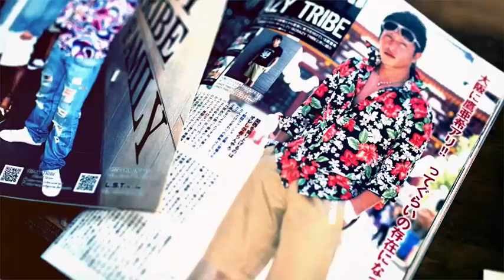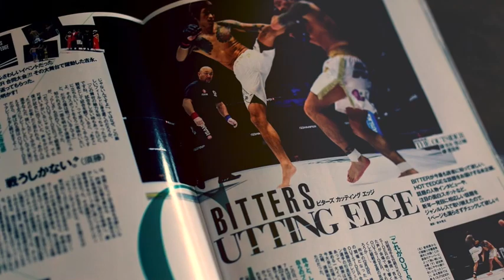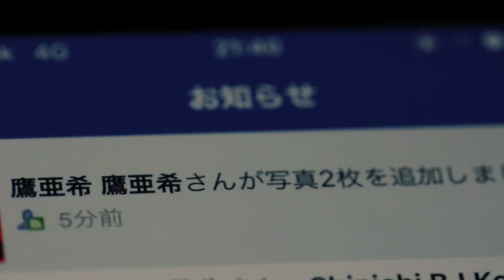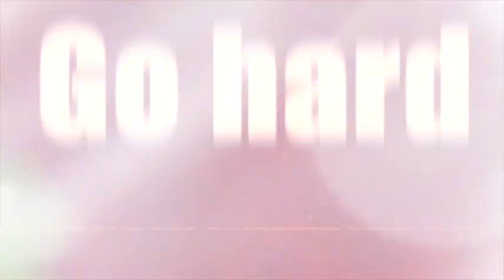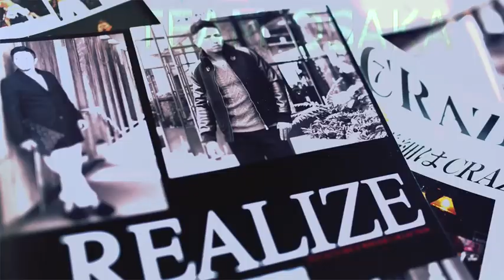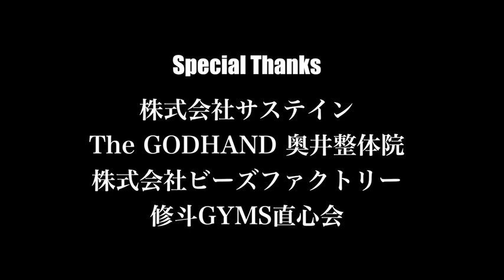鷹亜希 プロモーションビデオ ～Go hard～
修斗GYMS直心会所属・VTJファイター"鷹亜希"

アウトサイダーの看板選手となり絶大な人気を誇るも
自身の強さと向き合う為にプロ格闘技の世界へ。
プロの世界で苦悩しながらも日本格闘技の最高峰である
VTJに挑み続ける鷹亜希選手の生き様を追ったPVです。
是非ともご覧ください！

主題歌：Go hard／87PLAYYAZ

Twitterアカウント：@MmaQun
instagramアカウント：＠m_takaaki

撮影／編集：Jimoto Creator Studio 田村健児
※2015年製作